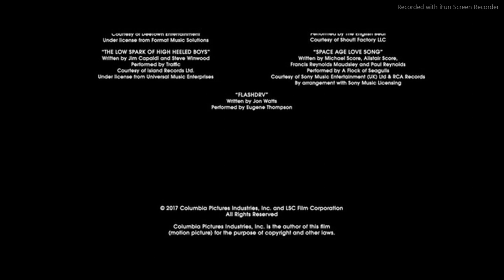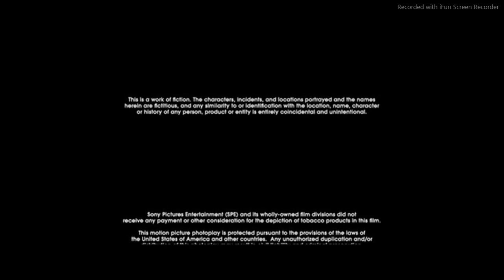cierre de dvd de spider man de regreso a casa 2017 argentina